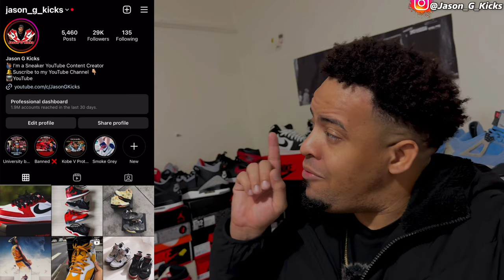Nobody Like the Jordan 6 Yellow Ochre - Pick Up Vlog ￼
MJ wore 'em when he claimed his first championship and you'll be wearing them for - well, whatever you want. Laden with dynamic design lines and those iconic lace locks, these sneakers throw it back in style. Soft nubuck in Yellow Ochre pulses beneath smooth White for an extra pop of energy. Lace up, and let your kicks do the talking.